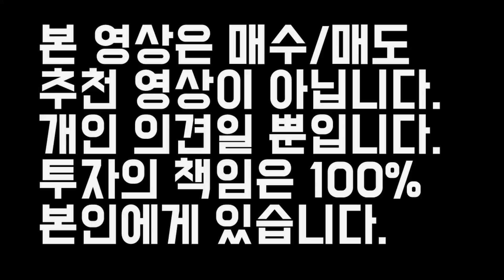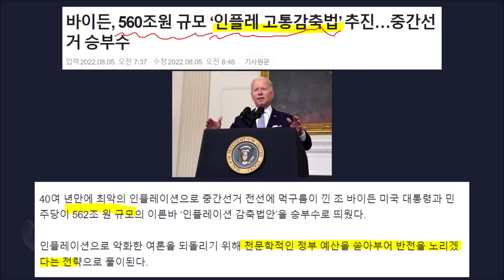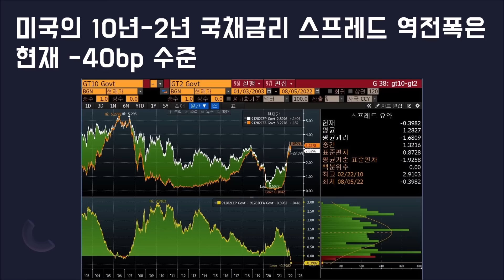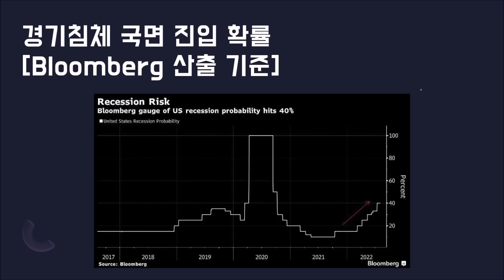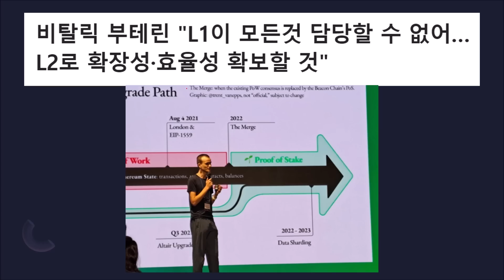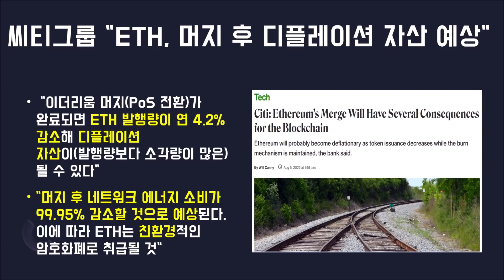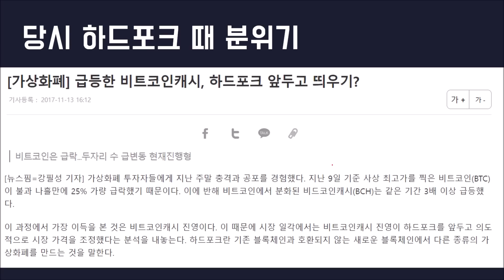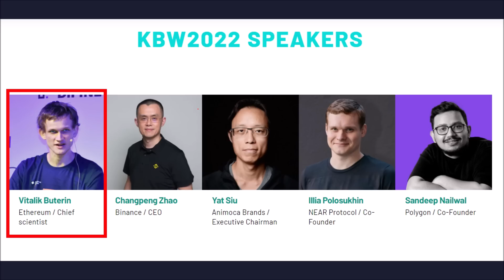비트코인 암호화폐 가짜 상승장? | 이더리움 전망 | 중국 채굴업자, 거래소, 유명인 작업 중 | 가을에 벌어질 일들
[지문인식 하드웨어 월렛 "디센트(D'CENT)" 에버그린 할인링크]